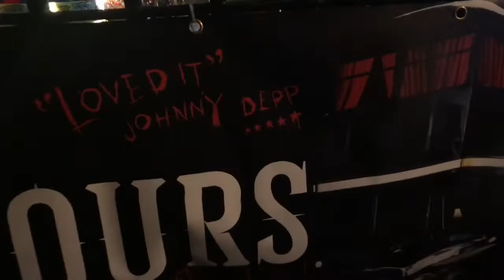Edinburgh- GHOST TOUR!!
Edinburgh Christmas market with Beth!
Also My Birthday woohoo!!

• SOCIALS •